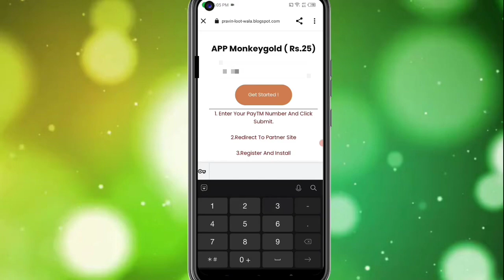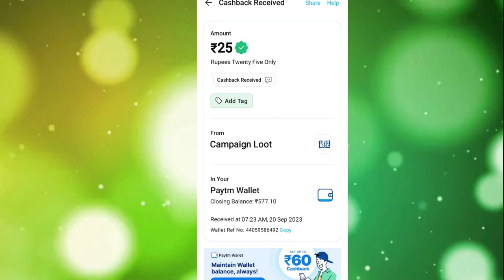🤑Today New Campaign Loot Offer Raksha Bandhan 25₹+25₹+₹ Instant Paytm Cash || Ganesh Chaturthi Offer